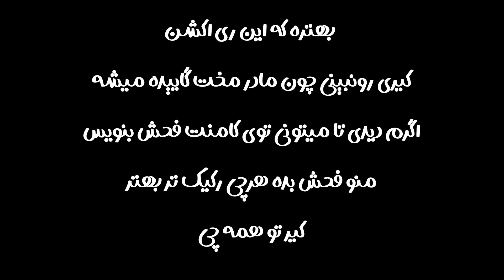Shervin - Ashghal "REACTION" | ری اکشن آشغال - شروین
🎵🎸کیییییریییی ترین ری اکشن از یک آدم کله کیییییرییی🎸🎵

💖با سابسکرایب و لایک کردن   پدرامیتو رو حمایت کن      مهرت افزون💖
✅من رو در تلگرام دنبال کنید 📣
✅ follow us in telegram 📣⬇️
با سلام و درود به همه فارس زبانهای عزیز
🎶🎵آموزش آواز و سلفژ 🎶🎵
🎸همینطور آموزش نواختن گیتار🎸
اگر چند ماه وقتت رو به من بدی
بطوری که روزانه نیم ساعت تمریناتی که من بهت میدم رو انجام بدی
بعد از مدت شش ماه
🎼🎸مثل من میتونی گیتار بزنی و بخونی 🎼🎸
و این مهارت باعث میشه وجهه اجتماعی بهتری داشته باشی و دوستداران تو بیشتر میشه
👈کامنت انگلیسی فراموش نشه، تا سابسکرایب هاتون ریزش نکنه👉
دوستون داریم♥️❤♥️
مهرتون افزووووون😘
برای همکاری و تبلیغات و حمایت مالی به پیج اینستاگرام من پیام دهید.
⚡بچه ها برای حمایت از آرتیست‌ها لطفا موزیک هارا از یوتوب,اسپاتیفای,ساندکلادگوش کنید⚡
🌟=-=-=-=-=-⬇️لینک‌ها⬇️-=-=-=-=-=🌟